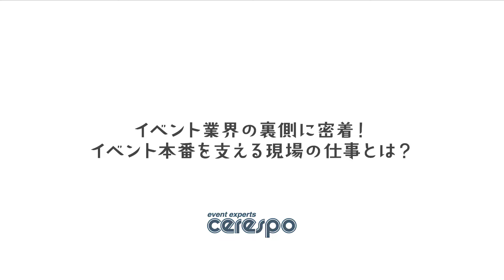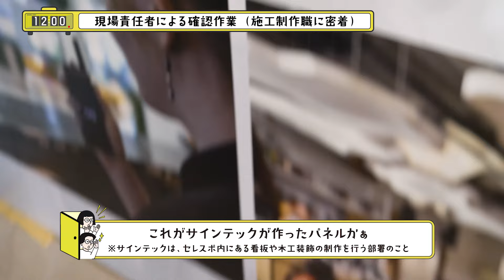【イベント業界の1日】現場を支える営業・施工制作職の仕事とは？ _（株）セレスポ _ 後編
ハタチのトビラは “将来の選択肢” を知ることで「自分の可能性を広げる」チャンネルです。ジョブシャドウイングという手法を用い、社会人の1日に密着した動画を制作しております。今回は、株式会社セレスポの仕事に密着です。3本立ての3話目になります。

📹1話・2話はこちら

📱SNSからも情報発信中！

※この撮影は、公益社団法人映像文化製作者連盟が作成する「映像制作における新型コロナウイルス感染予防対策ガイドライン」に基づいて、感染防止対策に細心の注意を払って取り組んでおります。